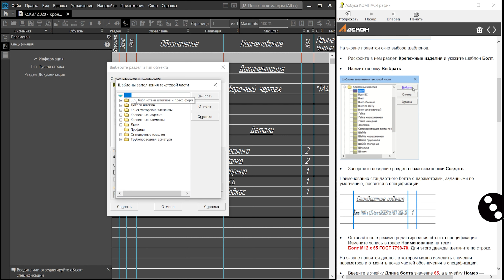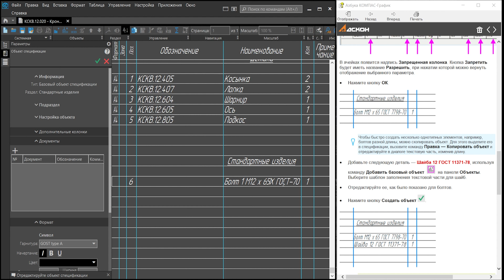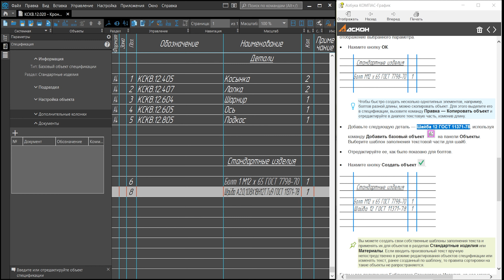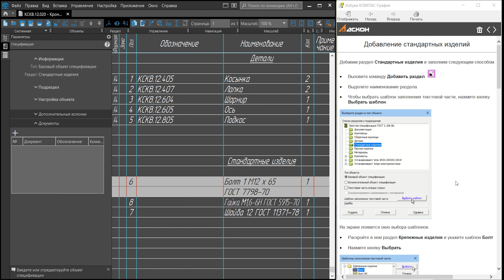[ОКПМ] Добавление стандартных изделий # 4.3